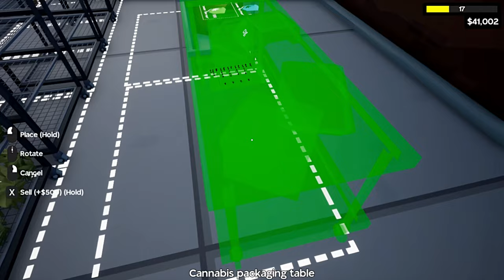Weed Farming | Drug Lord Tycoon Gameplay | Walkthrough Part 2/Ep-2 | No Commentary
Welcome to Wind.Start from nothing and rise to the top as you expand your criminal empire in Drug Lord Tycoon.

🎮 Game Title:  Drug Lord Tycoon
🖥️ Platform:  PC
🔄 Game Mode:  Single-player